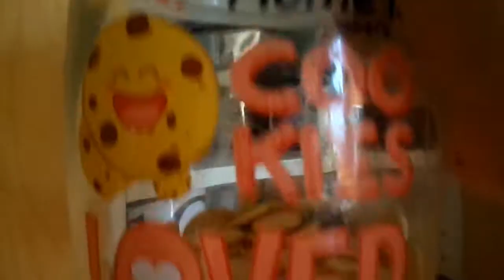Les galetetes (Home is where cookies are loved)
PetitCurt presentat al Visual Festival de curtmetratges 2019 de Castellvell del Camp. El motiu del curt,  aquesta vegada,  ha estat: "galetes".